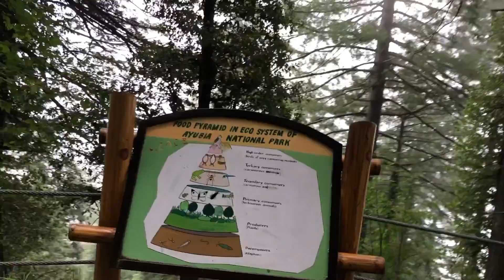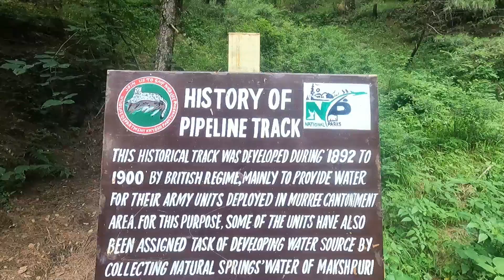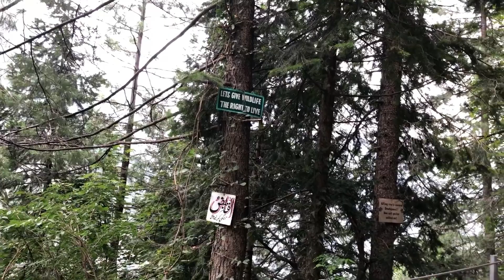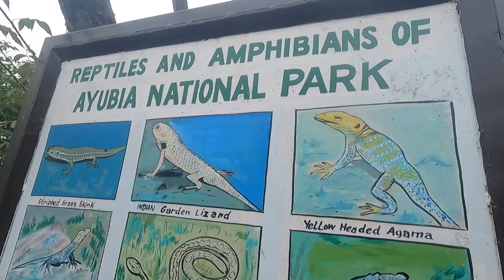Dunga Gali Pipeline Track | Travel Pakistan | Pipeline Track Nathia Gali | Shahid Shan Usman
The Superb Ayubia Pipe Line Track National Park Ayubia
Be happy.. 😅😍😳
Umeed hy ye vlog passand aya hoga😍